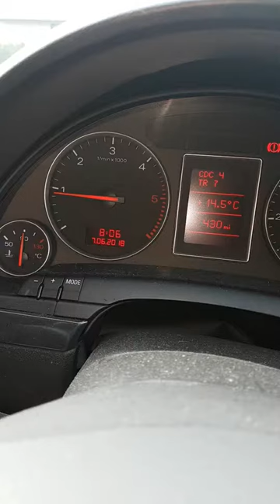Audi a4 b6 awx 1.9 tdi pd130 intermittent misfire on idle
Frustrating misfire solved 2002 audi a4 tdi